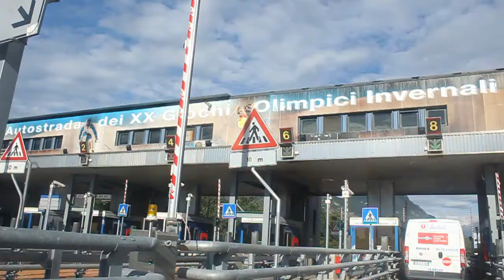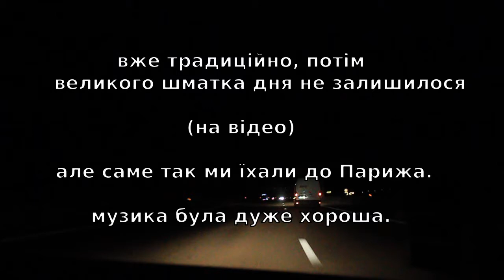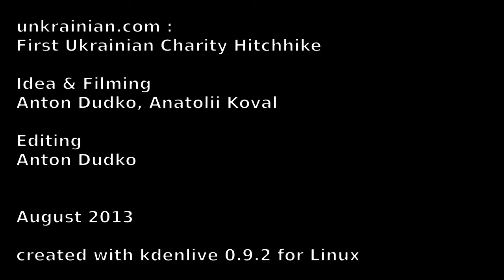unkrainian Episode 18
09 August 2013
unkrainian are going to Paris